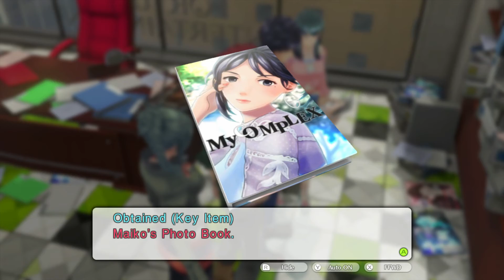Tokyo Mirage Sessions FE I Capítulo 13 I Lets Play I Español I WiiU I 1080p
En Tokyo Mirage Sessions FE matarás monstruos como una estrella del rock en un nuevo RPG del aclamado desarrollador Atlus.

Ambientado en el Tokio actual, varios personajes jóvenes cruzan sus caminos para dar lugar a un relato épico junto con héroes de un mundo alternativo. En el conflicto entre los mundos de la oscuridad y el glamour, estos jóvenes héroes deben demostrar que están a la altura de las circunstancias.

Lucha en encarnizadas batallas por turnos con impetuosos enemigos, funde objetos para crear potentes armas y aplasta a tus contrincantes. Tras cada esquina te espera todo tipo de fan-service (incluidas referencias a Fire Emblem), canciones originales creadas por el gigante del entretenimiento Avex, mazmorras inspiradas en la industria del entretenimiento y llamativas actuaciones musicales.

Los "mirages", unos seres de poder inconmensurable que proceden de otra diversión han comenzado a invadir nuestro mundo. Algunos son malvados, pero otros sienten interés por los humanos con gran potencial creativo y comparten sus poderes para proteger a la humanidad.

Los jóvenes héroes luchan como Mirage Masters, pero sin abandonar sus sueños de convertirse en grandes artistas. Se preparan en canto y actuación a la vez que trabajan en ello en su vida diaria. No solo deberán enfrentarse a los Mirage invasores, sino que también tendrán que hacerse valer en el mundo del espectáculo para llegar al estrellato.